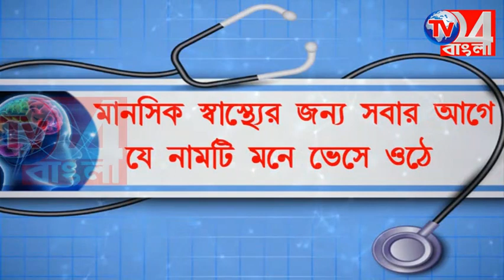আবাস যোজনায় দুর্নীতির অভিযোগে বিডিও অফিসে বিক্ষোভ কংগ্রেসের